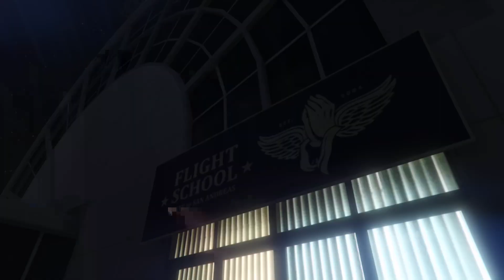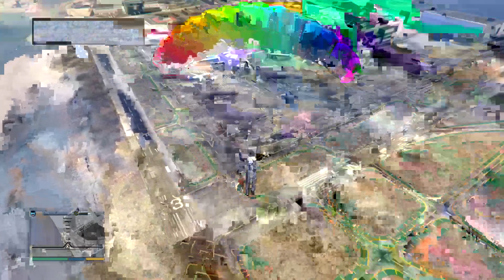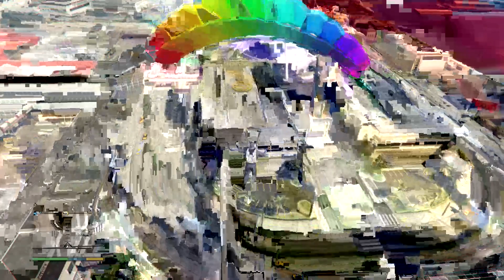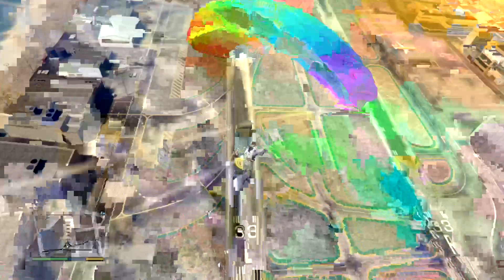GTA V - #15 Escola de aviação